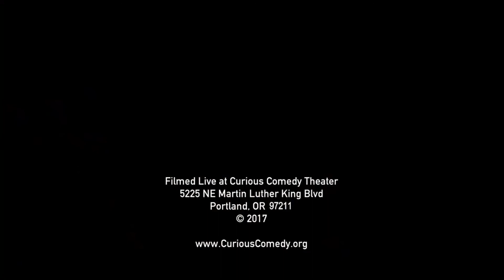My Funny/$h*#% Valentine [February 14, 2018]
A very special Valentine's day show, inspired by stories from the audience.

Featuring
 - Stacey Hallal
- Nate Smith
- Chris Williams
- Carla Cackowski
- DK Reinemer
- Craig McCarthy
- Tyler Quinn